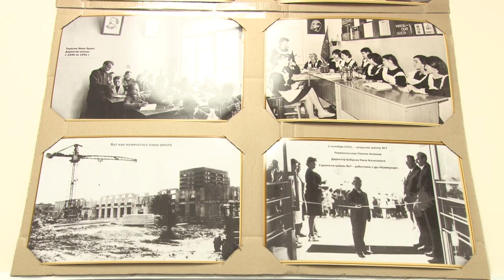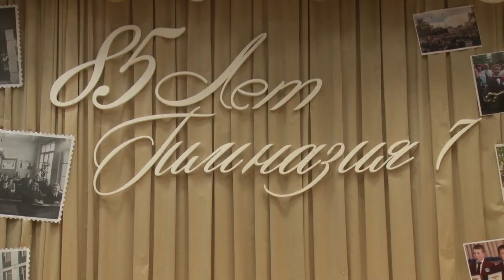Открывая мир детям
«Открывая мир детям» - таков девиз коллектива одинцовской гимназии №7, которая отмечает свой 85-летний юбилей.